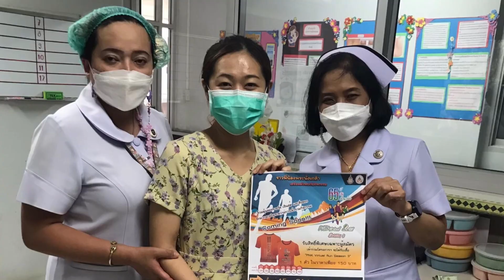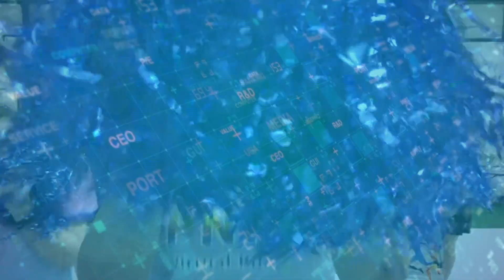PNK Virtual run Season 4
โรงพยาบาลพระนั่งเกล้า จัดกิจกรรม PNK Virtual run Season 4 เพื่อส่งต่อสุขภาพให้กับพี่น้องพระนั่งเกล้า ร่วมกันพิชิตเป้าหมายเก็บสะสมจำนวนก้าว 66 ล้านก้าว ในระยะเวลา 66 วัน โดยมีรางวัลพิเศษ ให้กับผู้สะสมแต้มสุขภาพได้ตามที่กำหนด เริ่มวันที่ 1 เมษายน 2566 ถึง วันที่ 5 มิถุนายน 2566